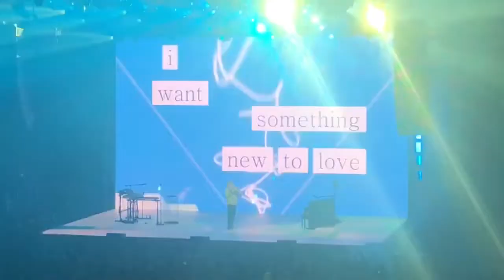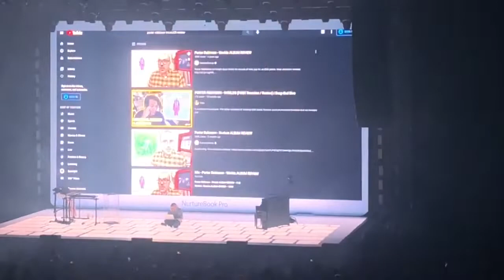Porter Mission Ballroom 2021